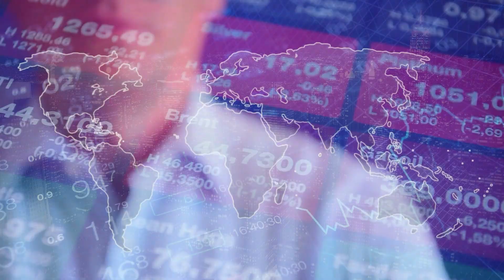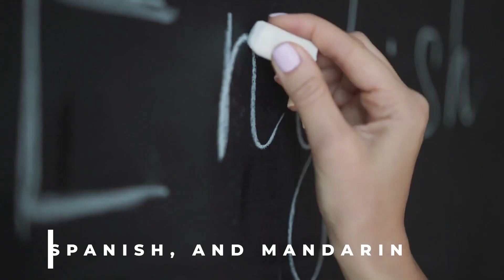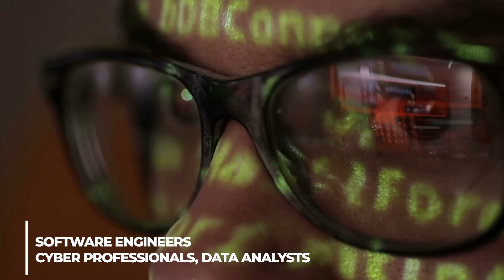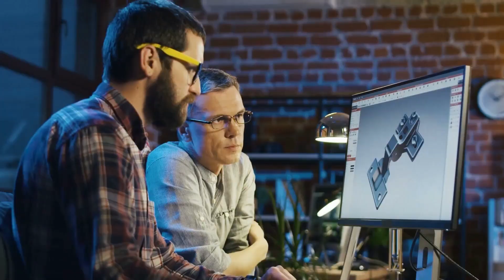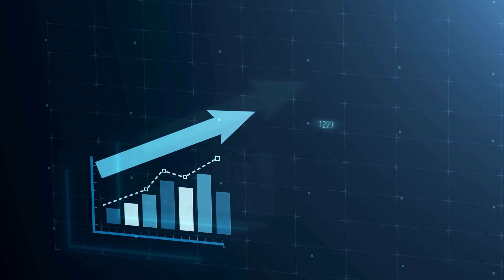Jaw-Dropping 2090 World Illustration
Welcome Back To Future Fuse
In 2090, significant technological advancements are changing the world forever. Virtual beings with human-level consciousness and intelligence have existed in the Metaverse for at least two decades now. These beings now have a wide range of intelligence levels and IQs that reach into the hundreds of thousands.In closed virtual environments, most major corporations, governments, and militaries are using these super-intelligent AIs in 3d simulations that are extremely similar to real life. These super-intelligent AIs are being given objectives in large, open-ended simulations and the solutions that they come up with are then recorded and analyzed. This is helping those organizations to derive optimal solutions to business, military, and social problems that would have taken decades or centuries to figure out otherwise.These virtual beings are being used as consultants for the upper class and the most powerful corporations in the world.  They’re also being used as virtual professors for highly complex topics involving math and science.And, they’re being used as characters in a high variety of photo-realistic video games involving challenges where even the most skilled human players in the world have almost no chance of winning. Some of the most viral videos and 3d playbacks on the internet show the players who made it the furthest against these super-intelligent AIs.in this video, we are looking into A Spectacular Visualization of the World in 2090